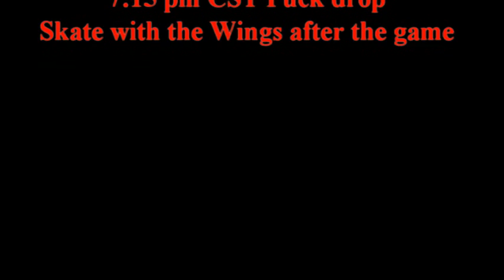Wings Weekly 18